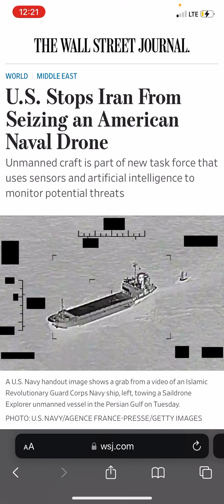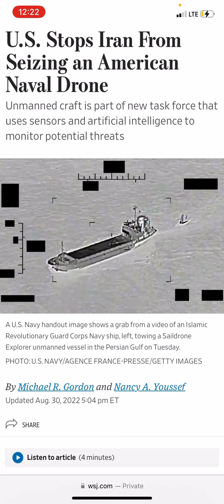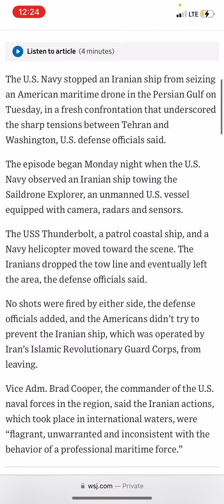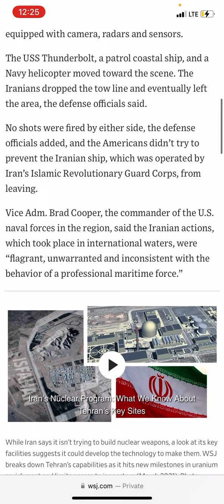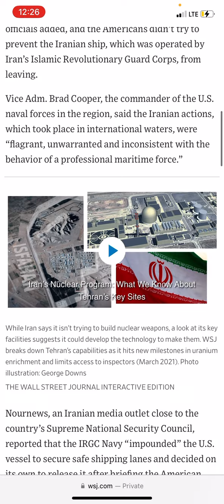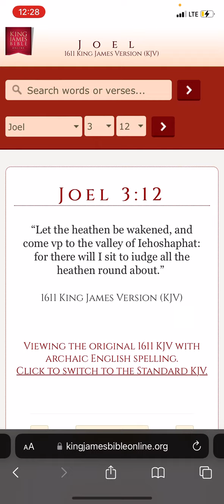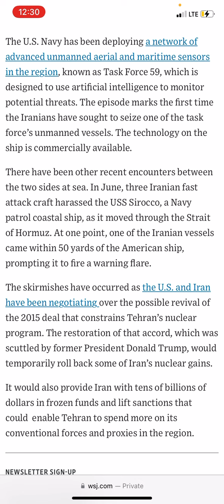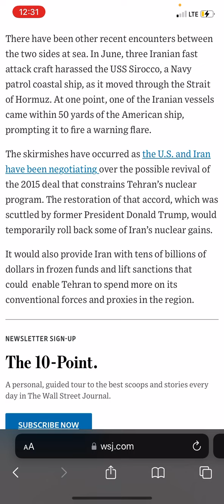WW3 update:bumping heads in the Middle East 🔥